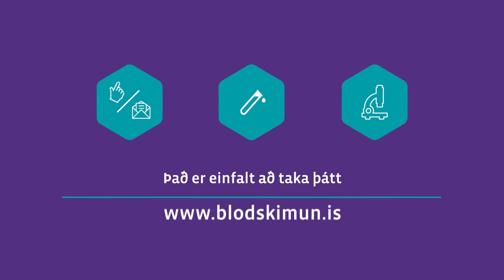Kristján Oddsson - Leggðu okkur lið (s)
Kristján Oddsson yfirlæknir og forstjóri Krabbameinsfélagsins hvetur alla, 40 ára og eldri, til að taka þátt og leggja rannsókninni lið.